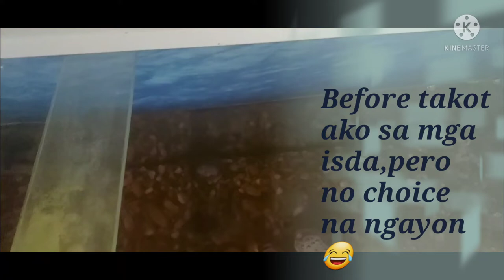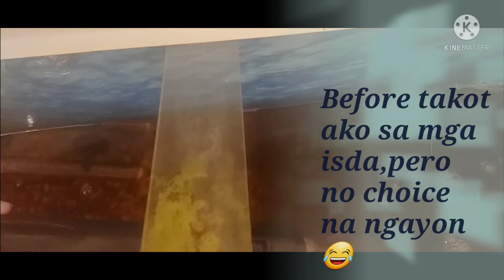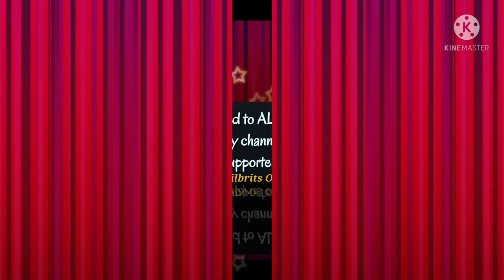Cleaning my fishtank/Bawal mag-inarte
Kailangan linisin bawal pabayaan/ bawal inarte.